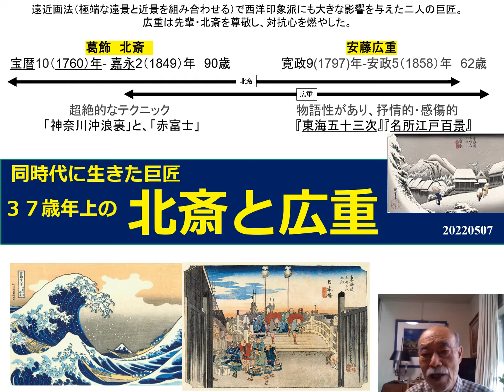２０２２０５０７ 同時代に生きた 江戸の巨匠 北斎と広重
日本を代表する画家・北斎は９０歳まで生きた絵の天才。
北斎を尊敬しつつ、５２年間、同時代に生きた広重は北斎に対抗心を燃やし
画質の向上を図った。